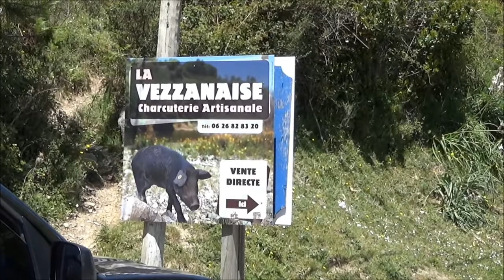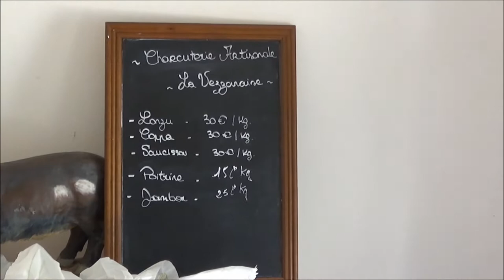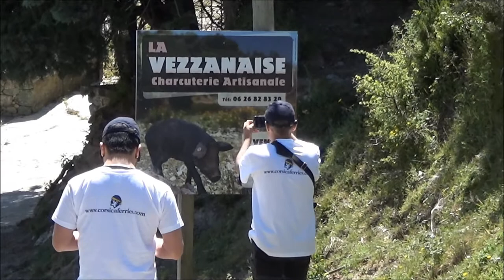la vezzanaise charcuterie artisanale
La pêche, vu par le Team Passion Truite & Mer , c'est le partage, c'est pour cette raison que vous ne verrez pas de truite sur cette vidéo mais la présentation de la charcuterie artisanale Corse de notre partenaire et ami Paul Fanti la VEZZANAISE